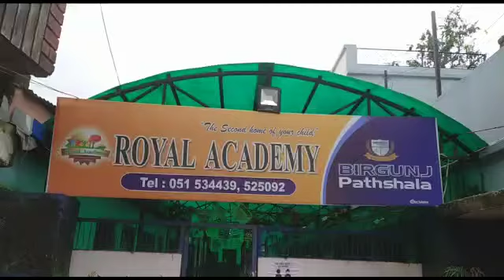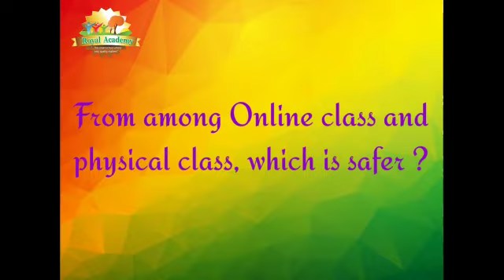Back to school after lockdown || Royal Academy | Students´ Responses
' Change Is Possible'
Royal Academy located in the heart of Birgunj City is out and out Day Boarding School established under the patronage of experts.

If every parent is asked what the most important aspect in his or her life is, the answer undoubtedly would be his/her child. As a mother, I feel the same and I am sure that you all are having the same feeling.  At Royal Academy, your child becomes our child. The Royal becomes the second home of the child and ‘You’ and ‘We’ become the responsible parents to care about his/her education, health and social behavior. Therefore, It is very clear that our first priority is our child and in our partnership (Parents and school), the academic, mental, social, spiritual and physical growth and development should take place.

Education for life refers to a child’s holistic development. This includes including lifelong values so that the child is able to lead a happy, powerful and successful life.’
We strive to provide the best possible education. We are committed to creating a safe and positive learning environment where staff and students promote and model safe, responsible and respectful behavior in order to provide each student the best learning environment.
Finally what I want to assure is that we would like to be the center of academic excellence and value based education.

I would like to welcome you all at the premises of Royal Academy and be a value based partner of ours.